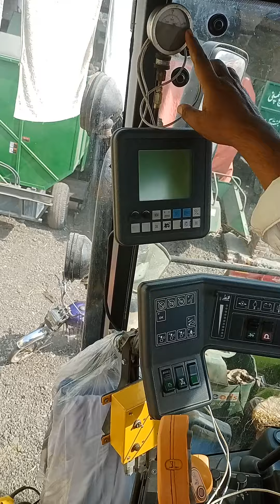1 November 2022